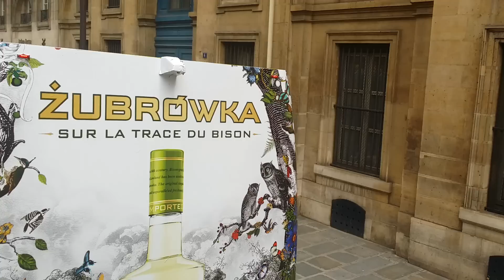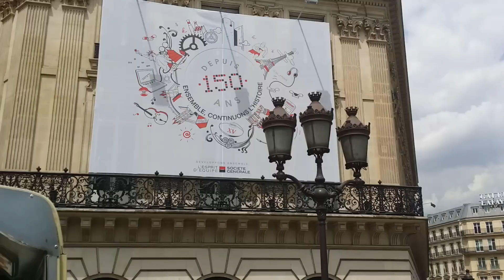Big Bus Tour - Paris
Discover the main sights of the city in the original and relaxed way, with a hop on hop off paris bus tour with Big Bus (Paris)
Open-Top-Bustouren sind die perfekte Möglichkeit, um Paris und seine Sehenswürdigkeiten zu entdecken.